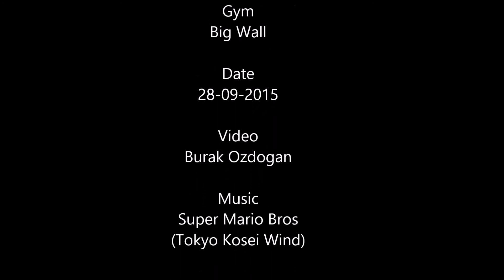Climbing at Big Wall on 29th of September 2015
Lazy and hungover climbers, climbing on 28th of September. Climbers: Eliška Strnadová, Peter Maldonado, Peter Sveter, Burak Ozdogan, Miroslav Piroh